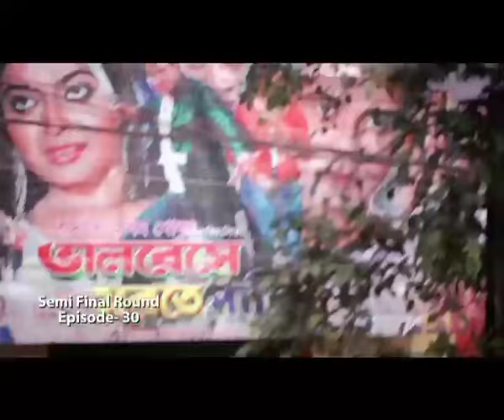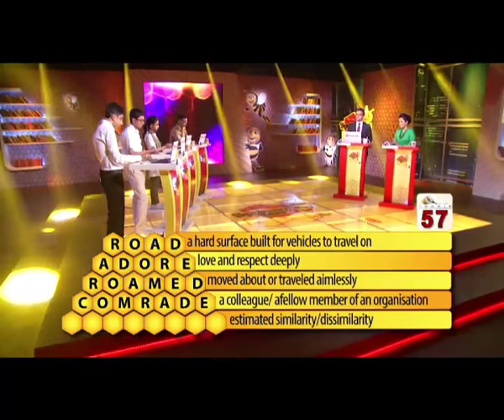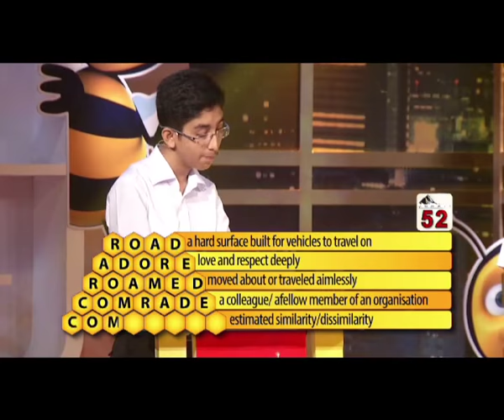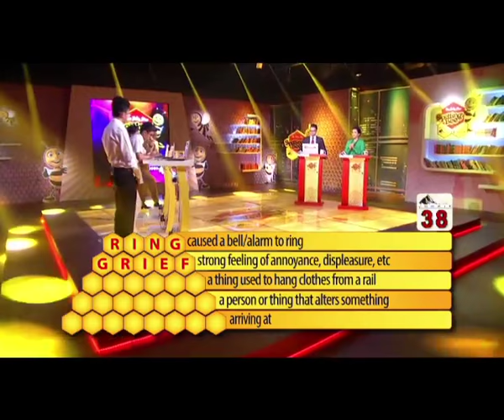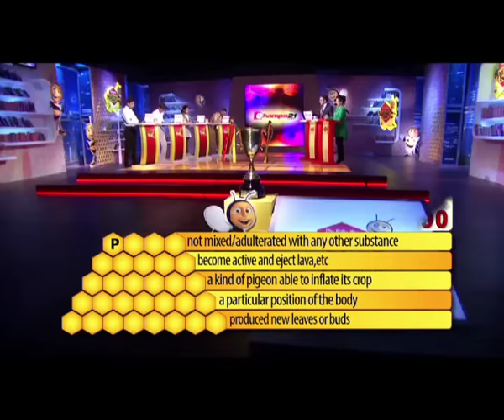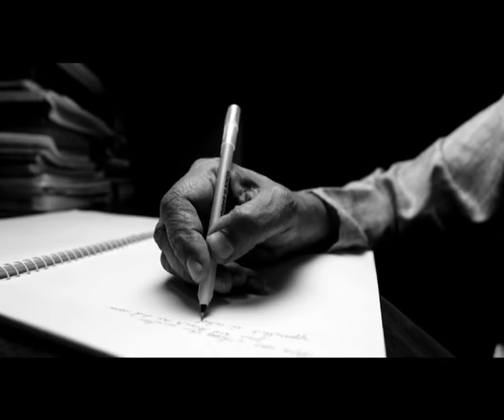Spelling Bee Season 4, Semi Final 02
Participants of Semi Final 02:

Sakib Ahmed, Class 10, Anandaniketan, Sylhet
Md. Sadiq Saadman, Class 10, Chittagong Collegiate School, Chittagong
Chowdhury Nabila Tasnim, Class 10, Cardiff International School, Dhaka
Md. Tausif Hossain Khan, Class 10, Mirzapur Cadet College, Tangail